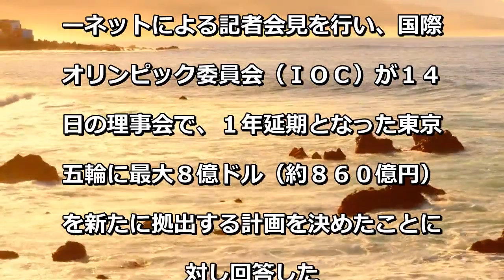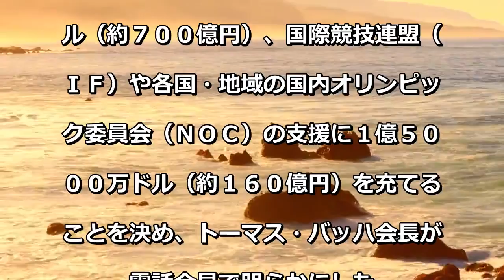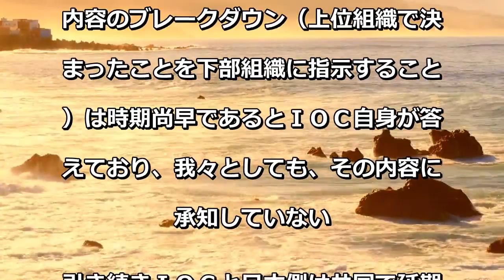IOCの「最大860億円」に東京五輪組織委は「承知していない」 追加費用問題は引き続き議論